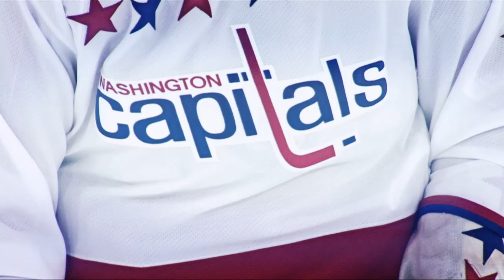Capitals vs Rangers Game 7 Trailer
The Capitals take on the Rangers in Game 7 of the Eastern Conference Second Round at Madison Square Garden on Wednesday (7:30 p.m. ET; NBCSN, CBC, TVA Sports.)